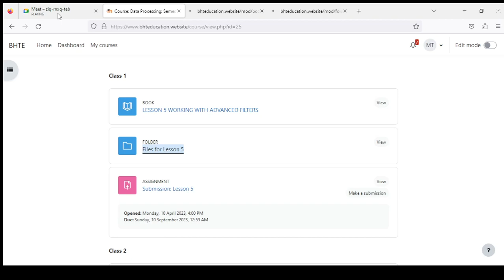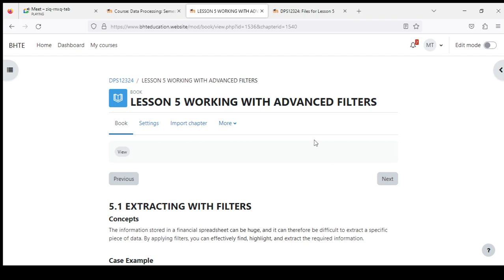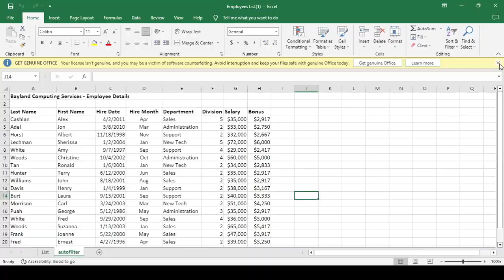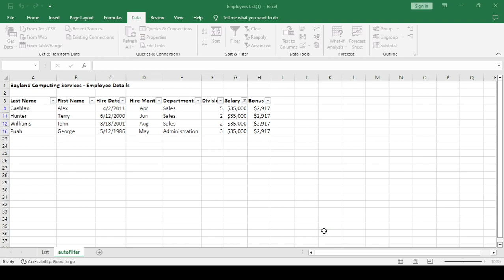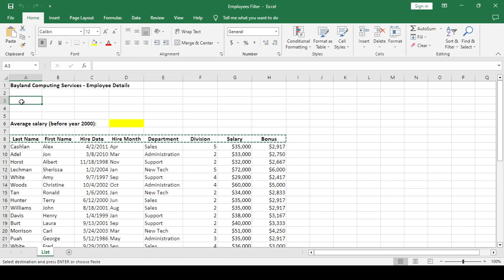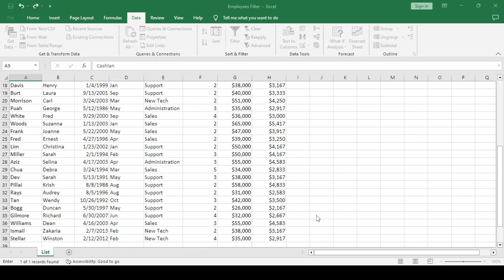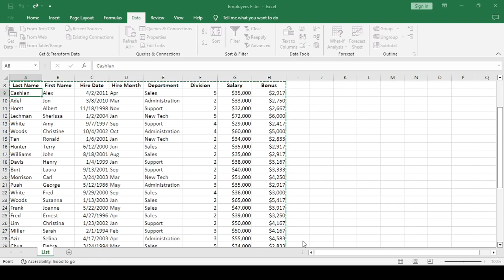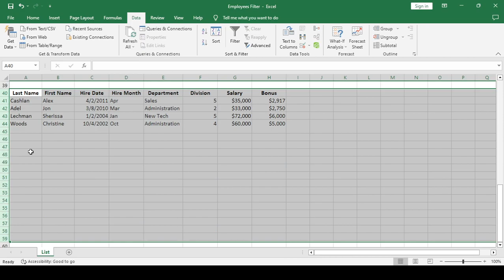August 22 Excel